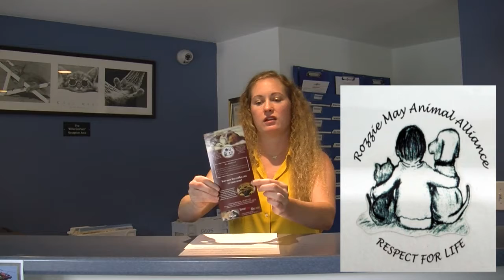LRHS Animals September